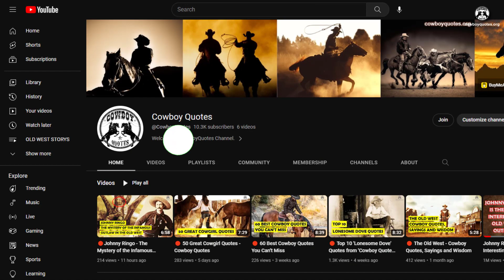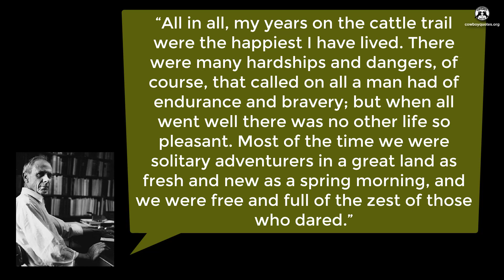🔴Captain Woodrow F. Call (Lonesome Dove) In Real Life- Cowboy Quotes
Captain Woodrow F. Call (Lonesome Dove) In Real Life